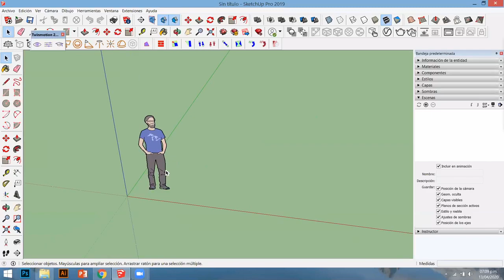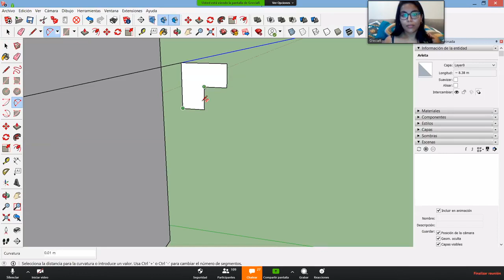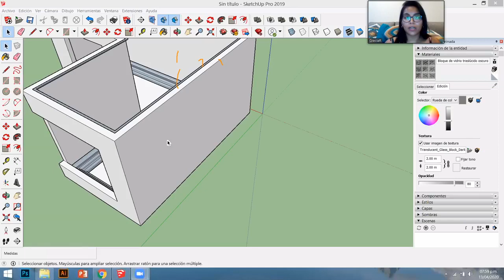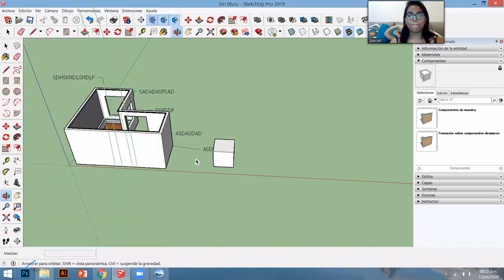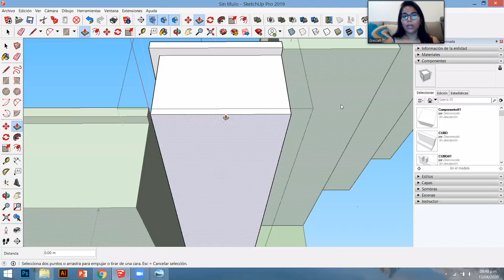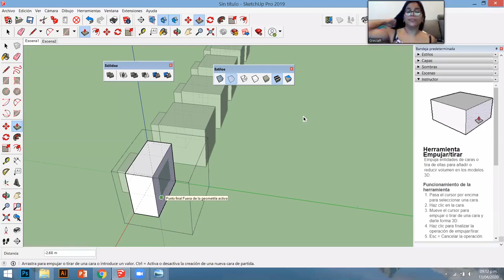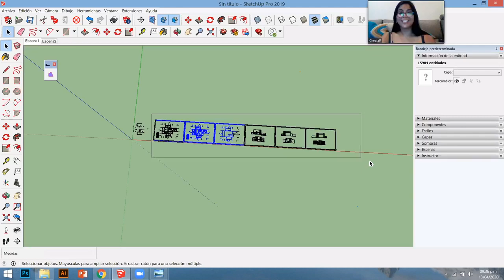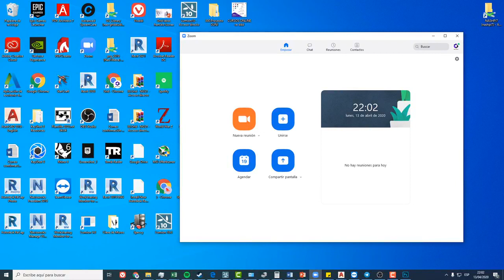Clase: SketchUp desde cero